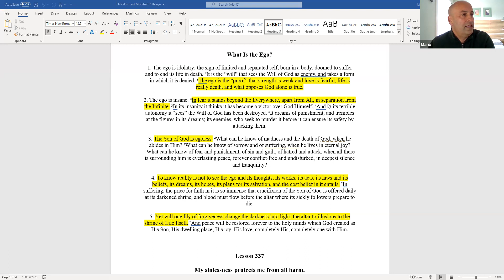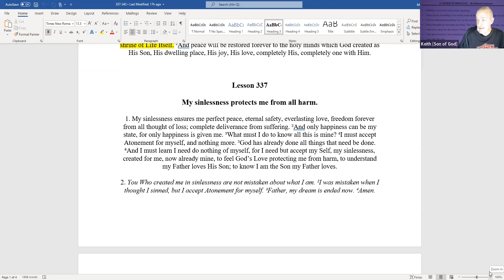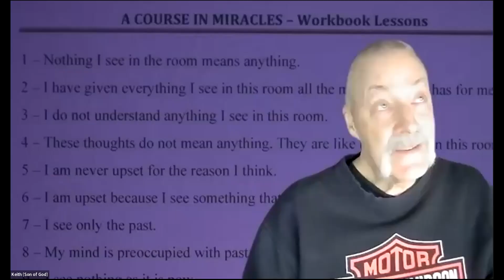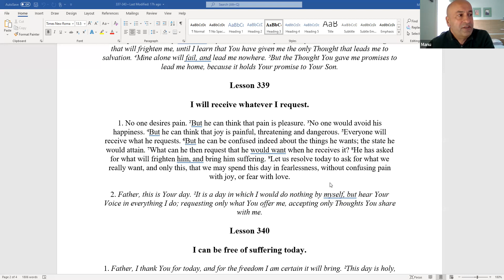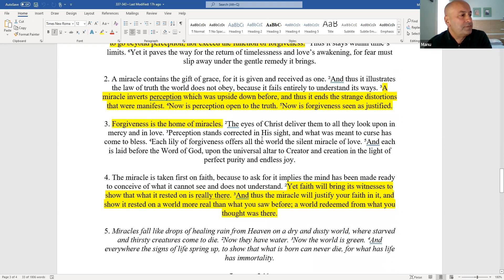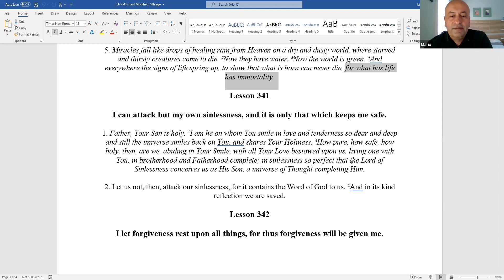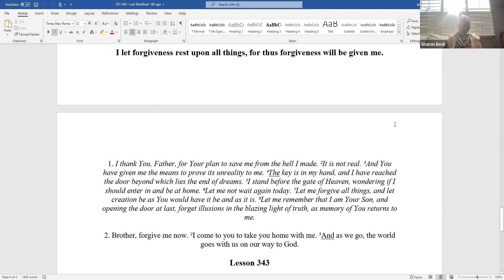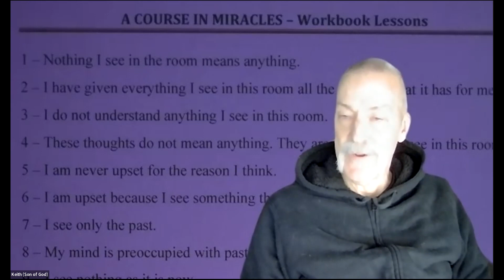ACIM Workbook Lessons Week 49, Lessons 337-343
Weekly we host discussions over Zoom covering the prior week's workbook lessons.  This is also posted to Facebook as well as here on YouTube.

The feature originally aired December 13, 2022.